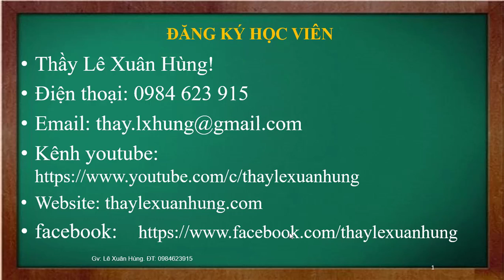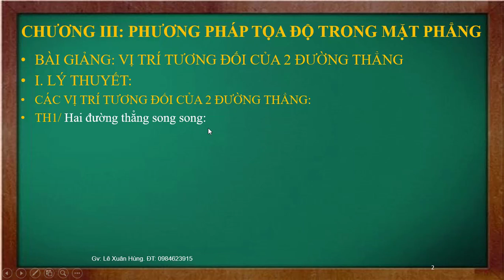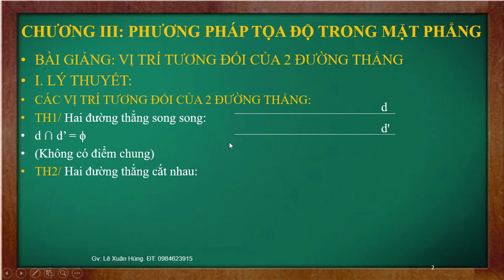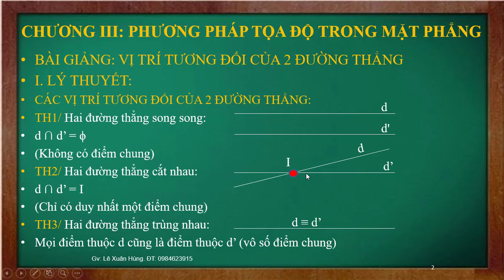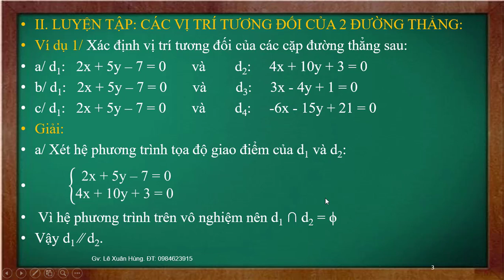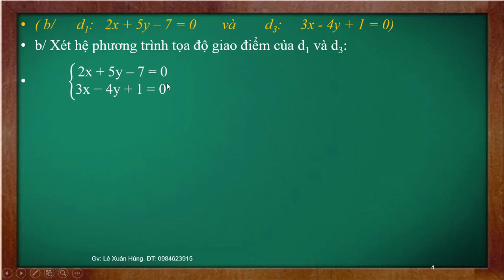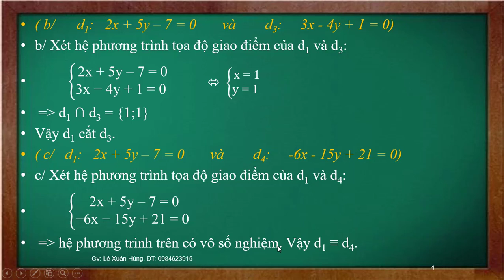Vị trí tương đối của 2 đường thẳng | Thầy Lê Xuân Hùng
Hình học 10 - Chương 3: Lý thuyết và bài tập hướng dẫn phần vị trí tương đối của 2 đường thẳng trong mặt phẳng.